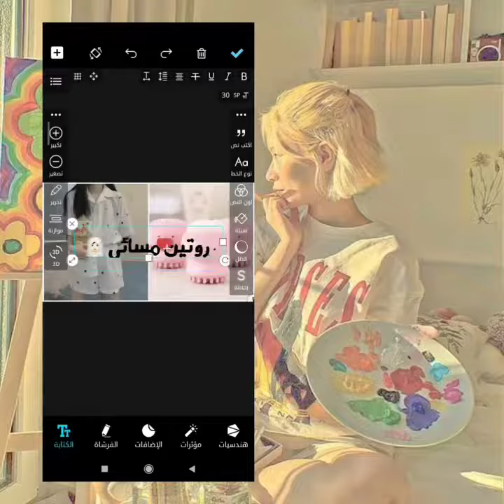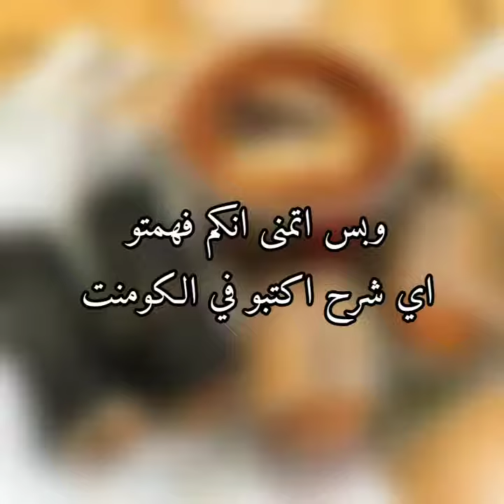شرح كيف أصمم صور مصغرة💗✨🐰